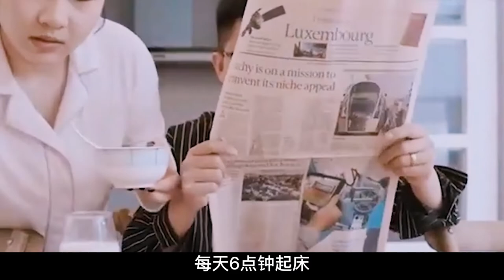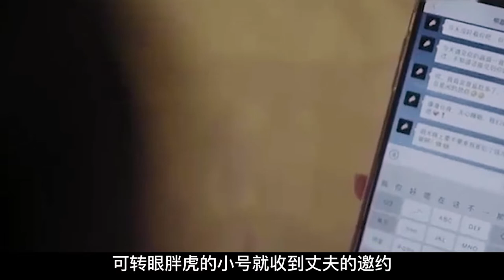泡一泡就能變瘦的美容液，妳想要嗎？